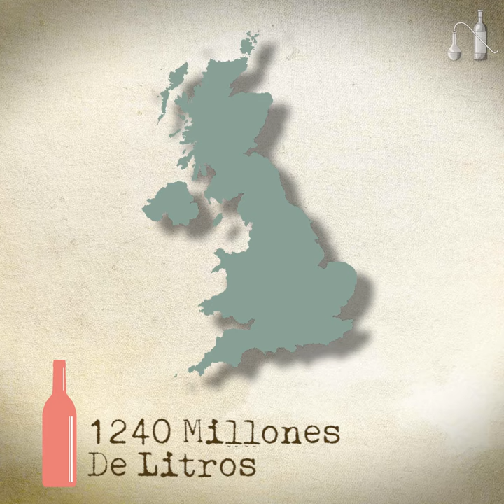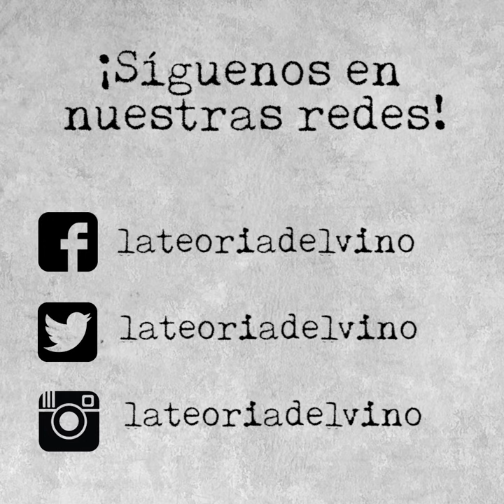Top10 paises cosumidores de vino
¿Sabes cual es el país que mas vino consume en el mundo? ¿Muy interesante no? Te compartimos el Top10 de paises que realizan el mayor consumo de vino en el mundo. ¡Salud y Comparte!